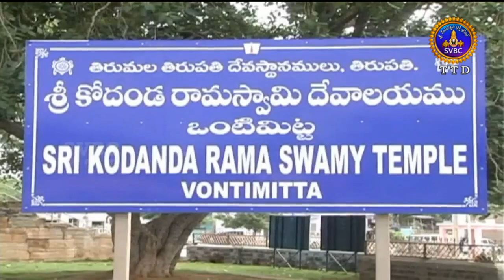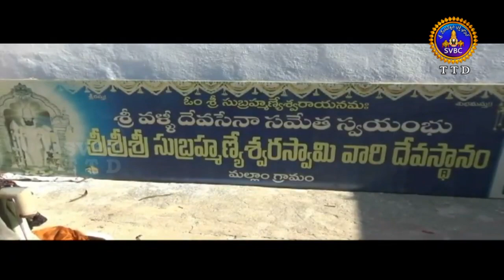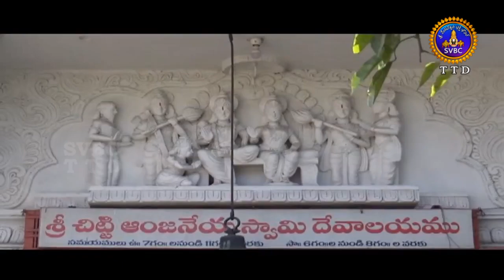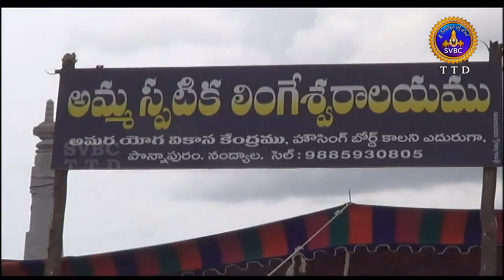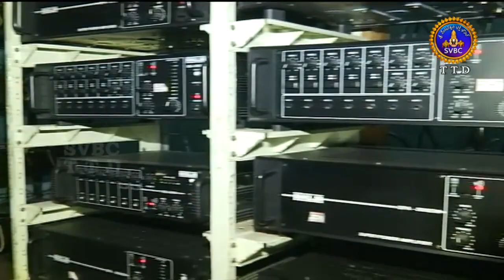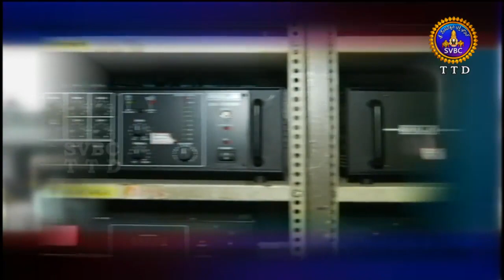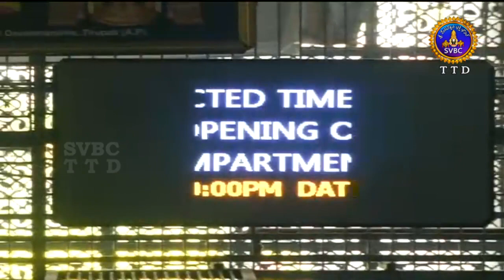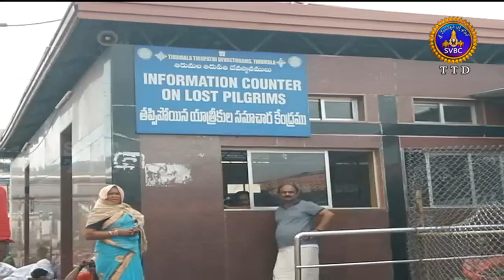Adhyatmika Viseshalu |10 Pm | 26-09-18 | SVBC TTD